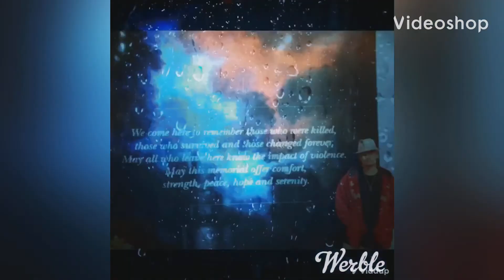H.H Holmes (The Brooklyn Vampire) (The Vault Collection)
he episode is mainly just about Holmes. His childhood, his family, his education, his career, his wives, the murder castle, his different murders. His arrests. However we will also look at the connection to where there is a very good chance he is also Jack The Ripper, that they are the same person.